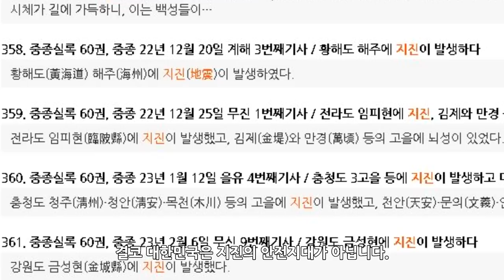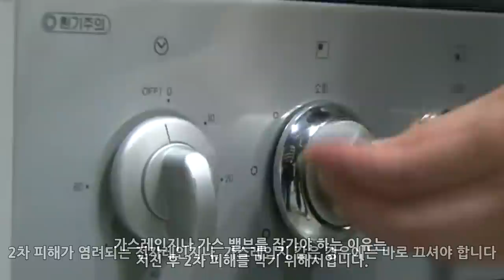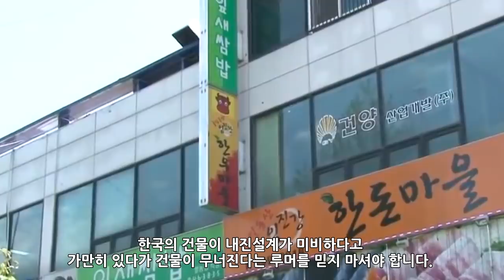[월드와치] 지진시 행동요령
BGM 출처 : Viiu - 5489
인트로 BGM : Goldfish - Soundtracks and
아웃트로 BGM : DEAF KEV - Invincible
제작 : SES Production
편집 : SES Production
기획 : SES Production
영상출처 : 연합뉴스 TV,J STUDIO,EBSCulture (EBS 교양),YTN NEWS,Frank Gregorio,Sony Pictures Releasing UK,TV 충격,mcseoung,국민안전처 안전한TV,Slouching hat,Gru Kim,워토탈워